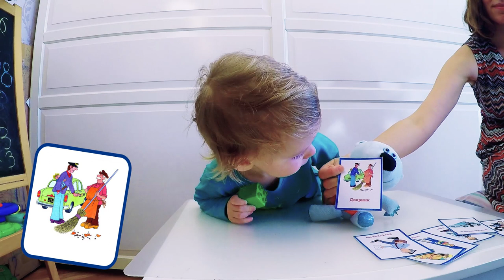✪ Как легко рассказать детям о ПРОФЕССИЯХ людей? Развивающие игры и Челенжи | Baby GO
✪ Учиться ребенку должно быть весело и интересно. Сегодня мы покажем как в игровой форме изучить профессии людей.

✪ Включайте видео и открывайте новые горизонты со своим ребенком!